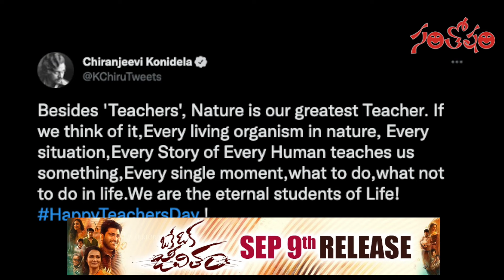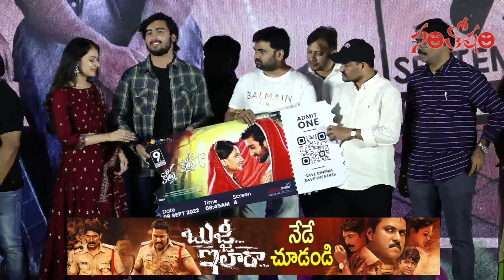Santosham Film News Episode 894 | Santosham Suresh | film updates